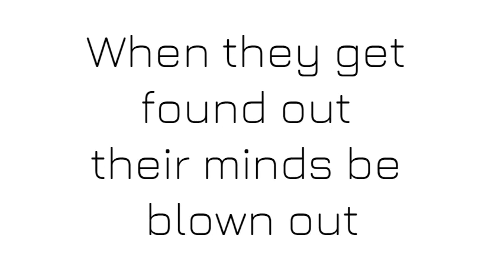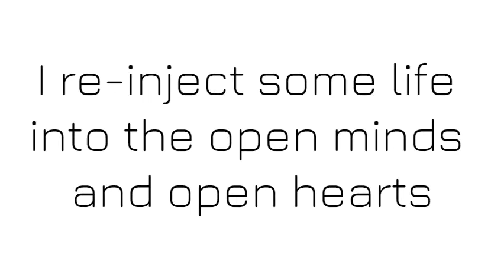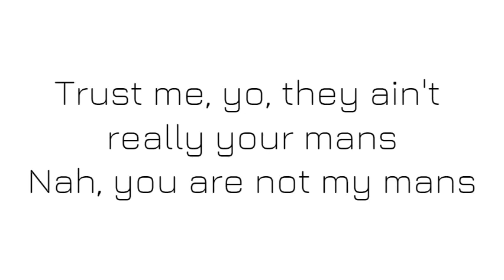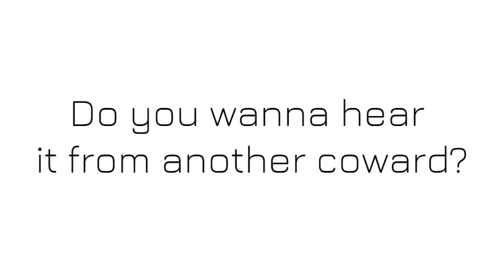Fire From The Gods: Trust (Lyrics)